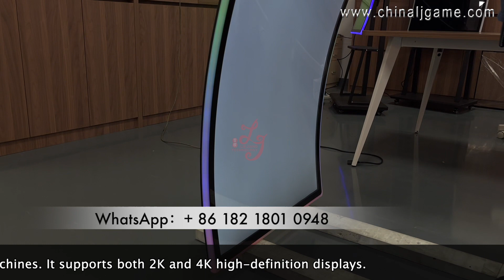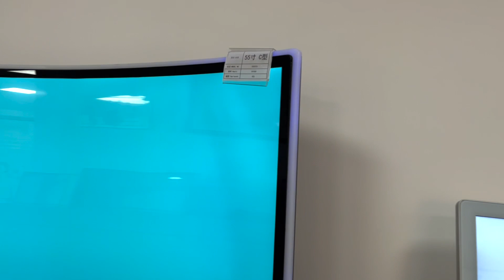55 inch Curved Touch Screen Original Bally Gaming Touch Monitors For Video Slot Games For Sale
Skype: gzgamecris